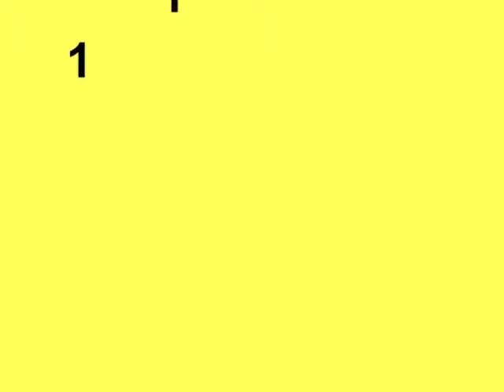Beady Eye - Troxy 9th March 2011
English rock band Beady Eye featuring former Oasis member Noel Gallagher played at Troxy on Wednesday, 9th March to an intimate crowd of alternative rock fans. The end of Oasis marked the beginning of Beady Eye when Liam joined up with fellow guitarist Gem Archer, bassist Andy Bell and drummer Chris Sharrock. The band began writing and recording new material in November 2009, and released their first album, Different Gear, Still Speeding, in February 2011. The band is undertaking a short promotional tour of the UK and Europe in March as well as the Isle of Wight Festival in June. So far fans name Bring the Light, Four Letter Word and The Roller as favourite tracks. WinkBall video reporters were at Troxy to find out fans thoughts of their performance and how they compare to the mighty Oasis, who still hold the Guinness World Record for being the 'Most Successful Act of the Last Decade' in the UK between 1995 and 2005.  Distributed by Tubemogul.